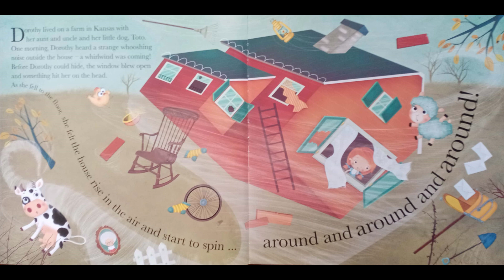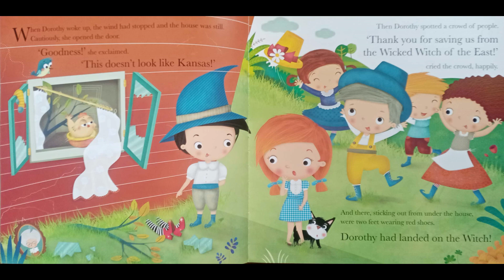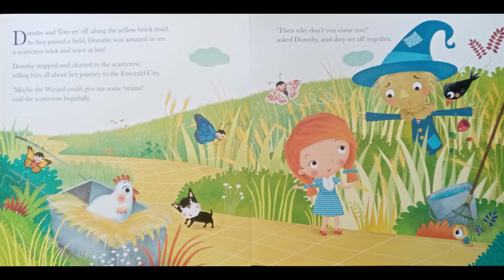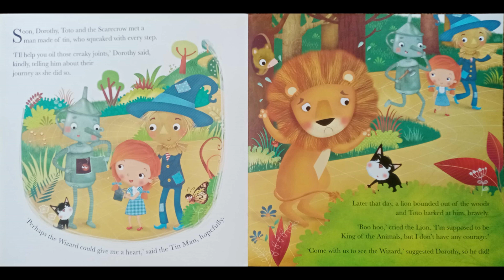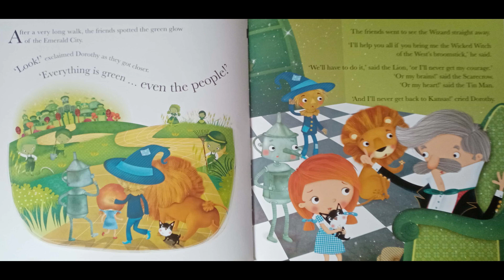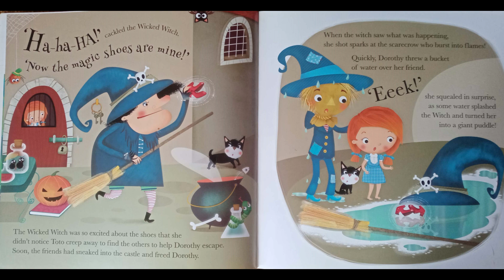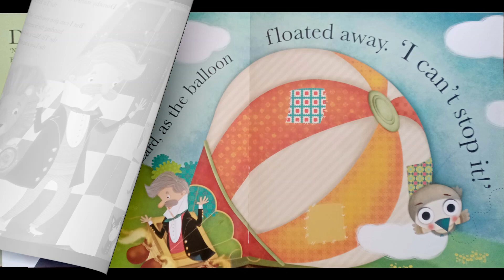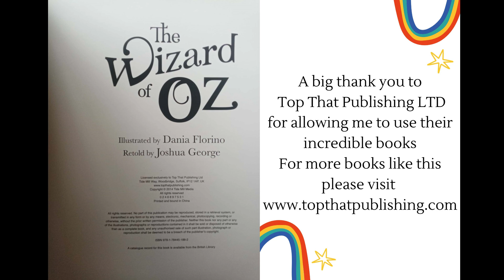Kids book Read aloud. The Wizard of Oz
Read along with Michelle as we join Dorothy on her magical adventure in the land of Oz in this adaptation of L. Frank Baum's timeless classic. Everyone will love the bright illustrations on every page of this beautiful picture book. The story has been simply retold in a clear and engaging manner to encourage reading.